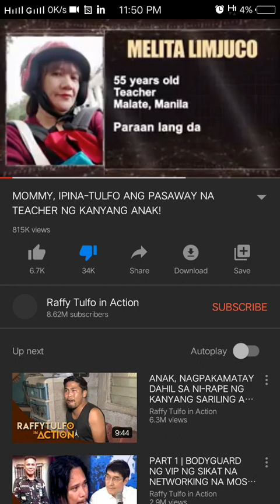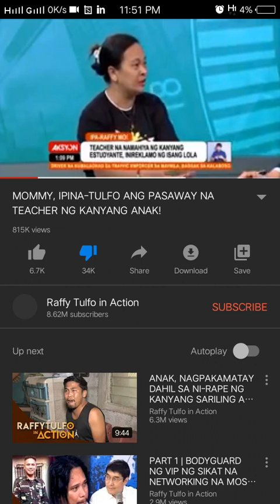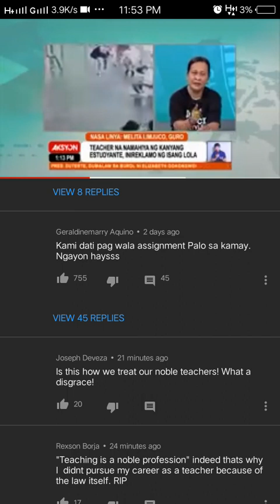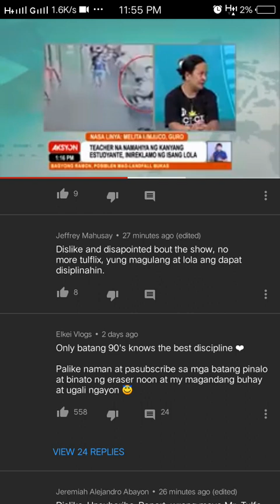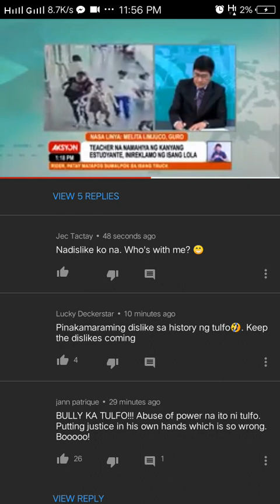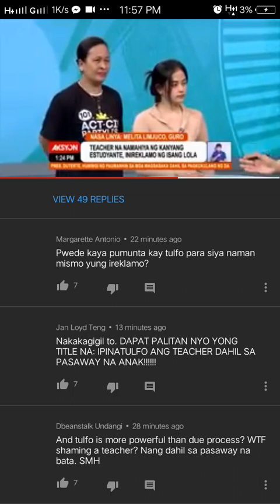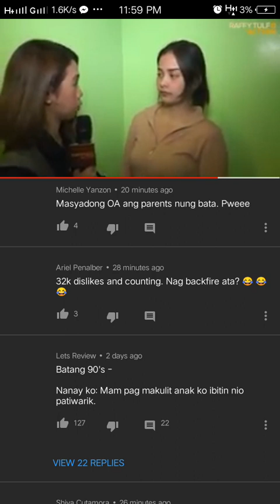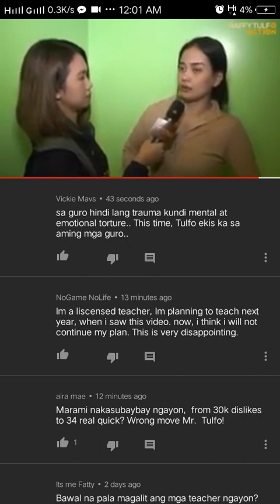Mommy, pina tulfo ang pasaway na teacher, Raffy Tulfo batikos ng mga netizen at mga Teacher.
This video is intended to know how nitezen react about what happen on the teacher and the parents and also to Tulfo

You can read on the screenrecord some of the  comment of the netizen, Walang anu man layunin ang video na ito kundi makita kung gaanu kabilis mag react ang mga netizen sa naging desisyon ni Raffy tulfo.